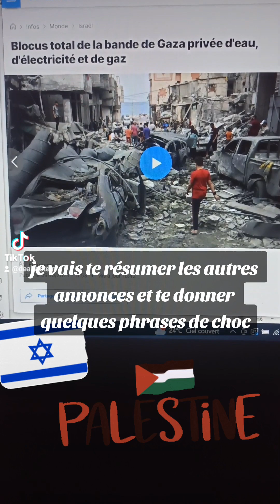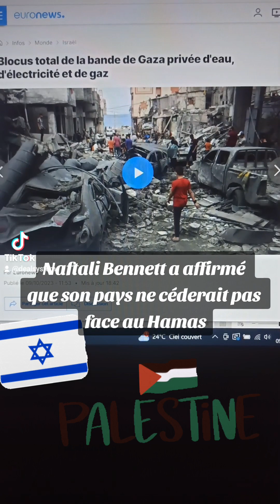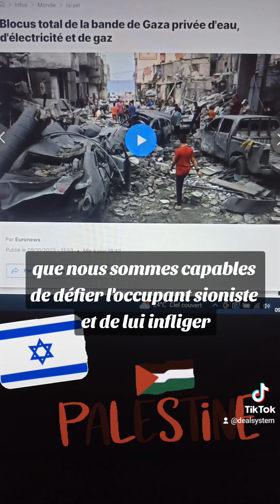Les annonces choc d'Israël qui veut un siège total de Gaza !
Israël en guerre contre le Hamas mais aussi contre les civils palestiniens. Israël impose le siège complet de Gaza, la Palestine risque une catastrophe humanitaire ! Les Palestiniens privés d'électricité, de gaz et d'eau !